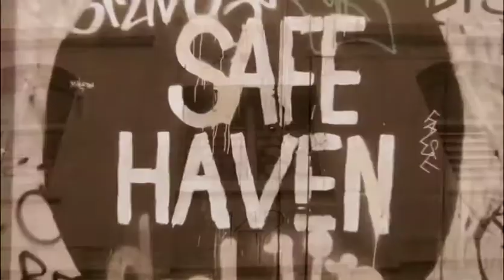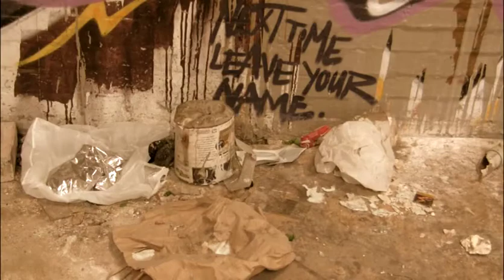Transiences: The shifting status of art galleries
Scripted, filmed, edited and produced by artist Robert Hollingworth. Filmed inside a defunct Melbourne art gallery, it lists all the commercial galleries that came and went during a twenty-year period in that one city.